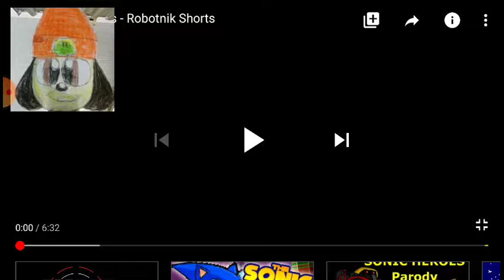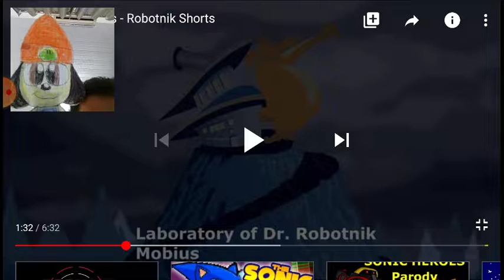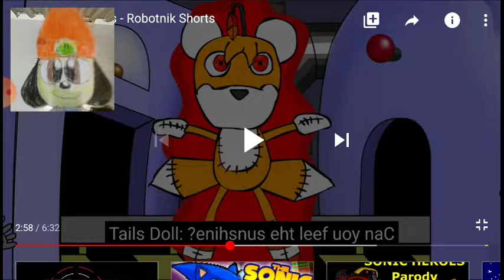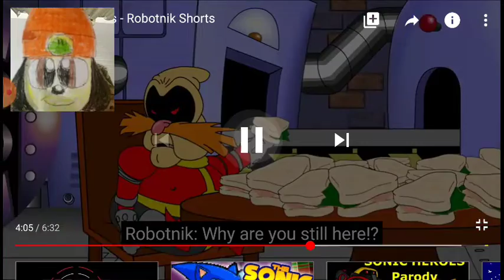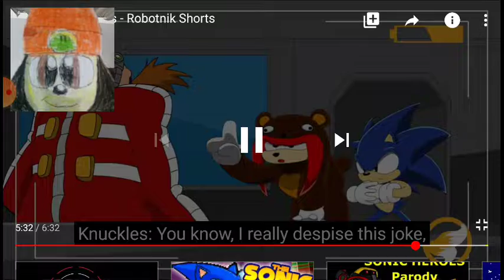The Day That Eggman Took Over Sonic Paradox | PaRappa Reacts To Robotnik Shorts